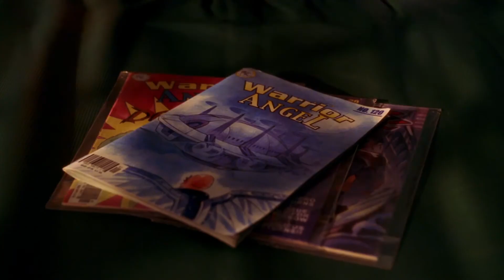Dishwalla - Angels or Devils | "Ryan" Ending Scene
Smallville | Season 2 - Episode 8: Ryan (Nov 12, 2002)

In Ryan's hospital room, Ryan tells Clark about how he always wished he had an Aerodrome like Warrior Angel, so he could fly high above everything and escape all his troubles. He admits to Clark that the surgery only bought him a few more days. In pain, he mutters that it's so loud in the hospital. Clark promises to take him somewhere quiet. Despite his fear of heights, Clark gives Ryan a ride on a hot-air balloon. Ryan thanks him for the moment. He warns him about Lex one more time and tells Clark he changed his life, and will go on to change more people's lives, too. Afterwards, Clark is alone in Ryan's empty hospital room, sadly gathering up Ryan's beloved "Warrior Angel" comics. He walks out of the room and stares back at Ryan's bed, now empty.

Song: Angels or Devils (2002)
Artist: Dishwalla
Album: Opaline

That I'm ever gonna come here tonight
This is the last time I will fall
Into a place that fails us all inside

And I can see the pain in you
And I can see the love in you
But fighting all the demons will take time
It will take time

The angels they burn inside for us
Are we ever, are we ever gonna learn to fly
The devils they burn inside of us
Are we ever gonna come back down
Come around
I'm always gonna worry about
The things that could make us cold

That I'm ever gonna give in tonight
Are there angels or devils crawling here?
I just want to know what blurs and what is clear to see

Well, I can see the pain in you
With I can see the love in you
And fighting all the demons will take time

And are we ever, are we ever gonna learn to fly
And are we ever gonna come back down
Come around
I'm always gonna worry about the things
That could break us

And if I was to give in give it up and then
I take a breath make it deep
'Cause it might be the last one you get
Be the last one
That could make us cold